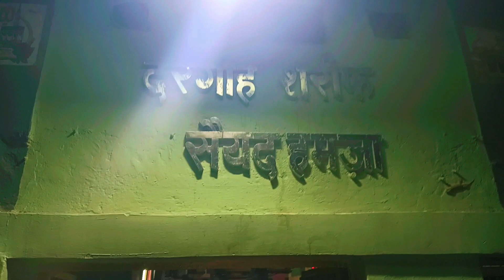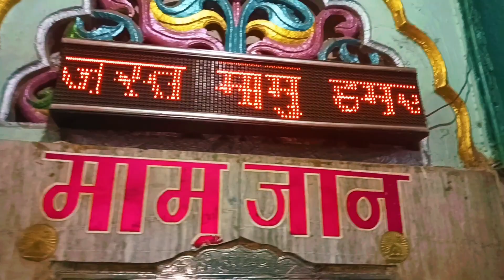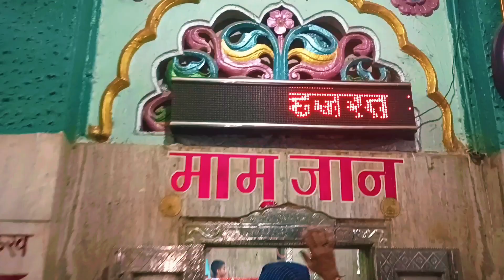मामु जान की दरगाह UNAVA | सैयद मीरा अली दातार के MAMU JAAN KI MAJAR | SAB KO MILTI HE IS DAR SE SIFA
copyright desclaimer under section 107 of the copyright act 1976, allowance is made for " fair use " for purposes such as criticism, comment, news reporting, teaching scholarship and research fair use is a use permitted by copyright statue that might otherwise be infringing non profit, eductinal or personal use tips the balance in favor of fair use.

taufik bandiza vlog